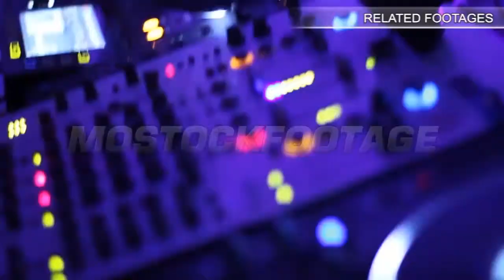Aerial shot, city road junction with car traffic and train. Stock Footage